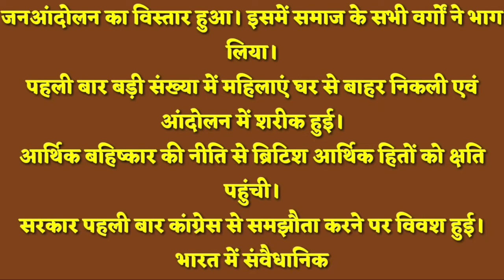savinay avagya aandolan ke baare mein sankshipt mein varnan _ सविनय अवज्ञा आंदोलन के बारे में वर्णन